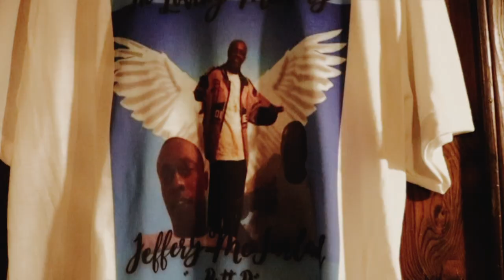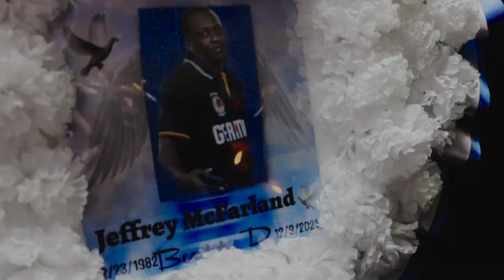LIFE SENTENCE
Blessed to be free 🖤 For more music please visit the links provided below.